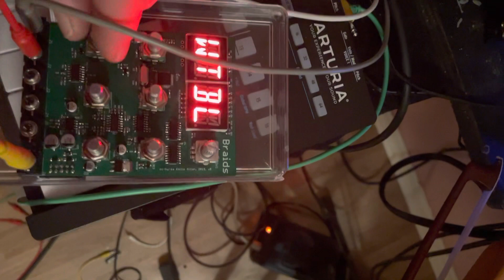Braids test 2